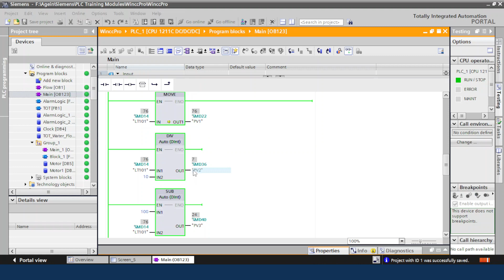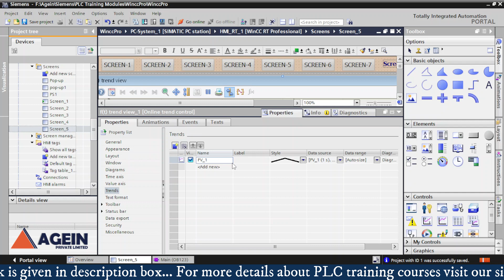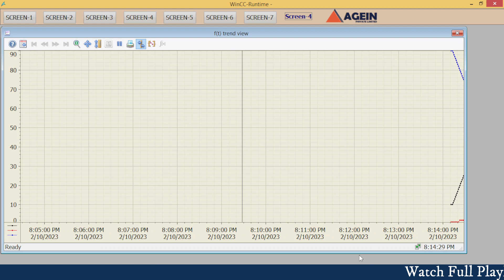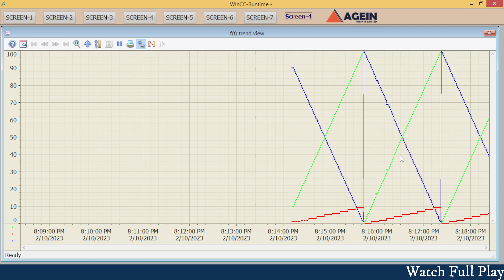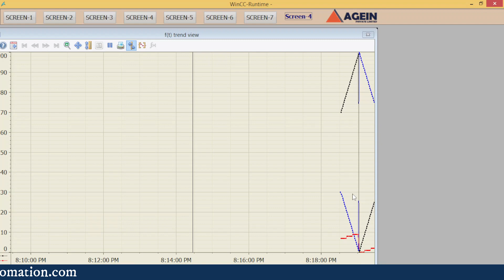Trends , Charts or graphs in WinCC Professional SCADA system? | Real Time Trends | in Hindi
We will cover the following topics in this class:
Trends (or charts, graphs) are important for an industrial automation system.
How many types of trends in SCADA System?
Real Time Trends

1. Wiring of  4-wire Transmitter & 2-wire Transmitter.
4-वायर ट्रांसमीटर और 2-वायर ट्रांसमीटर की वायरिंग।

2. what is a PID & how does it work ? | PID Controller क्या है और यह कैसे काम करता है?

7. What is SCADA & How does it work? What is the purpose of SCADA? | Buttons in SCADA